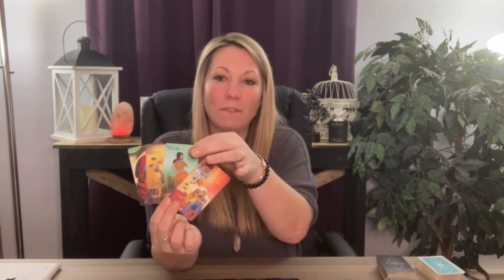LEO ♌️ WOW! Fear Is Keeping You Apart 💕 Leo Love Tarot Reading March 2022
Hi Leo ♌️

TIME STAMPS
00:00 START
00:22 LEO READING
05:40 MID-READING
18:23 ANNOUNCEMENT
18:53 END OF READING

📱Upload Schedule:
Mondays~Fire Signs | Aries | Leo | Sagittarius
Tuesdays~Earth Signs | Taurus | Virgo | Capricorn
Wednesdays~ Water Signs | Scorpio | Cancer | Pisces
Thursdays~ Air Signs | Aquarius | Libra | Gemini

TAROT READINGS, DISTANE REIKI, CHAKRA HEALING SESSIONS, HYPNOSIS SESSIONS & MEDIUMSHIP